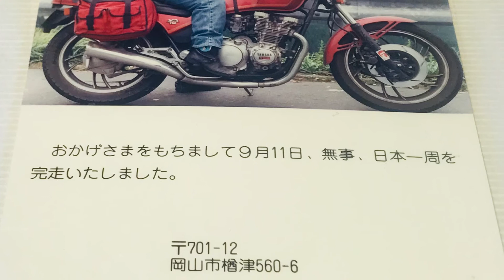日本一周ツーリングその１０ 最終章 長崎ー下関ー島根ー岡山 ゴール! 昭和最後の夏 XJ 750A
昭和最後の夏
日本一周の旅に出た一人の若者

おっさんになって振り返る想い出の時間